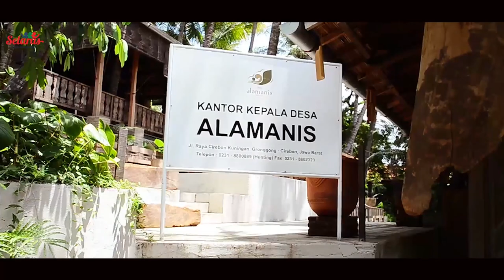Pesona Desa Alamanis Resort Kuningan | Travel Vlog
Resort Desa Alamanis dengan konsep pedesaan memberikan kenangan manis tentang pengalaman kembali kepada asrinya nuansa alam pedesaan yang sejuk. Dilengkapi fasilitas resort dengan ornamen yang sarat budaya kota Kuningan, Jawa Barat bisa menjadi referensi destinasi para traveler dunia.